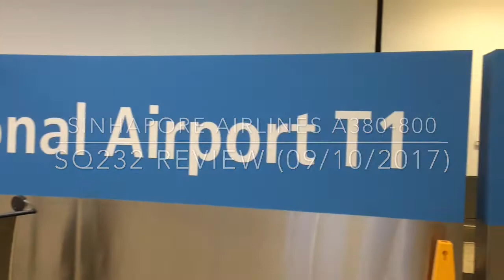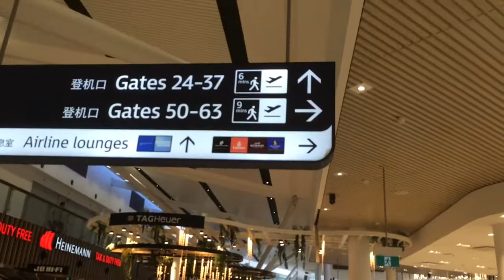Singapore Airlines(シンガポール航空) A380-800 flight report!!! Sydney to Singapore (Part1)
Singapore Airlines A380-800 economy class flight report!!!(Part1) Sydney to Singapore(09/10/2017).